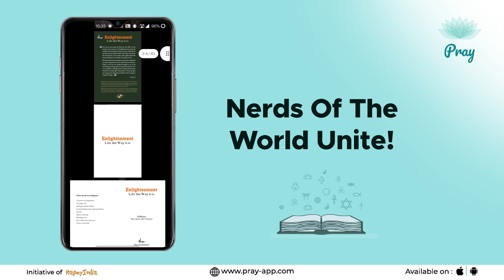Nerd Home - Pray App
Nerd Corner

Of late Nerds have been getting a bad press but there was a time when being a Nerd was a matter of great pride. The defining quality of Nerds was always curiosity and the appetite to know more about any subject was insatiable. That was fine while the topic was part of a formal curriculum but not so fine while discussing Spirituality or Organised Religion. Not any more! Come to the spiritual zone friends, the Pray App has some Nectar for Nerds.

Those who are inclined to read will find a treasure trove which might have been Alladin's envy (assuming he was literate) under the Nerd Corner. Commentary on Upnishads by Shankaracharya, complete works of Aristotle, complete works of Leonardo De Vinchi -- get ready for neglected lunches and India-SA matches if you get hooked on to these.

Those who would rather listen to masters only need to check out Spiritual Gurus  under Soul Tonic. Techniques on Mind Control and Power of Positive Thoughts as explained by Gurus like Radhanath Swami and Muktanand Swami will open your minds to unexplored worlds. And those who simply prefer to listen to Music can check out the Audio Library where Osho's Dynamic Meditation Music or Tibetan Meditation music will teleport you to seas of tranquility.

Experience the magic of hidden areas of mind with all the modern tools available today and we are sure you will want more. It's all there in one place in The Pray App, check it out today👇🏻